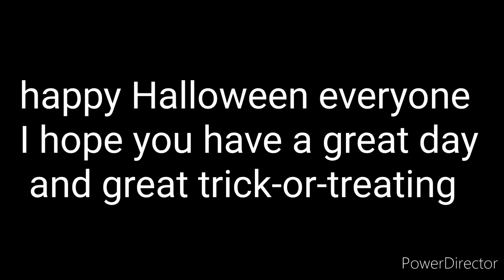GTA V funny clip in Halloween